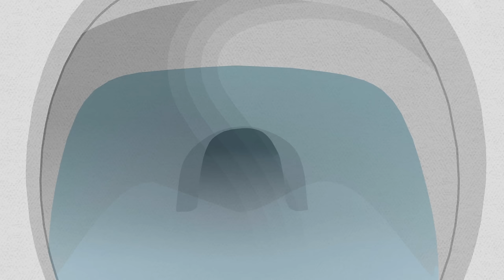South Park: Snow Day! (PS5) - All Bosses + Ending (4K 60FPS)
All Bosses in South Park: Snow Day! recorded on PS5 in 4K 60FPS.

* These bosses are not meant to be done solo. The servers went down after completing the first boss, so I cut out most healing.

0:00 - Opening Scene
4:00 - Kyle
5:45 - Kenny: The Princess
7:54 - Stan
12:49 - Eric Cartman + Bulrog
15:39 - Mr. Hankey (Final Boss)
20:32 - Ending Scene